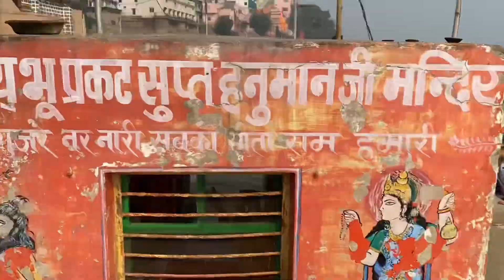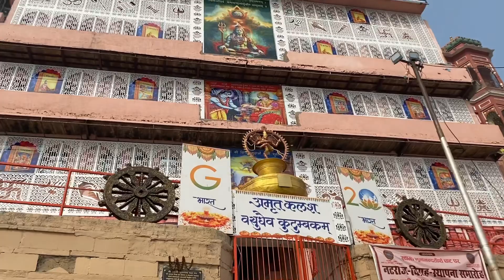काशी विश्वनाथ ज्योतिर्लिंग | बनारस के गंगा घाट पर जीवन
Video is informative and knowledgeable and entertaining content.

Don’t feel bad about that video.

Please don’t go out of your way to or hate on anyone talk about in my video,this channel is to entertain people and knowledge providers to different things and places. I usually focus on joking about what people are doing not the individual themselves, please don’t go spreading hate it’s all for laughs.